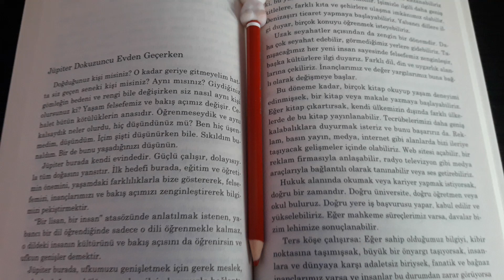😄109 sayfa # gelsin yeni ufuklar ! 🔍📖 172 sayfada kitap bitiyoo!📚💘